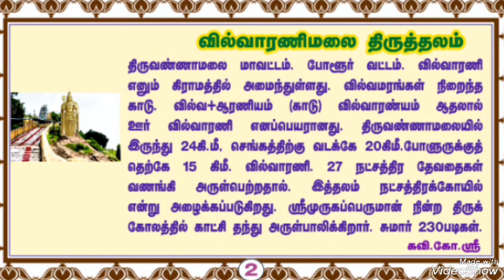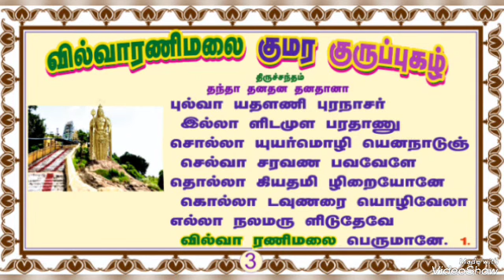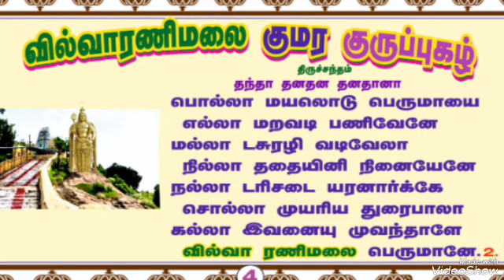வில்வாரணி மலை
திருப்பூர்.கவிகோ